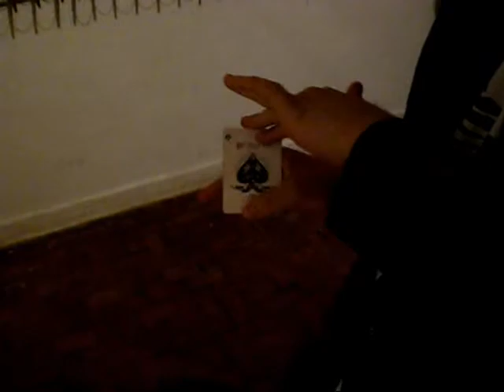RAVEN - Pedro Amaral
I ai ? Gostou ??

COmente !!!

Initial photo:
Ragnarok Online 2

Assumindo O Controle Sobre Mim

Você não se lembra de mim,
Mas eu me lembro de você.
Eu perco o sono
E tento bravamente não pensar em você.
Mas quem pode escolher o que sonha?
E eu sonho...

Eu acredito em você
Eu desistiria de tudo
Somente para te encontrar...
Eu tenho que estar com você,
Pra viver, respirar...
Você está assumindo o controle sobre mim

Como você esqueceu de tudo o que eu sei
E de tudo o que nós tínhamos?
Você me viu lamentando meu amor por você
E você tocou a minha mão...
Eu sabia que você me amava também

Pra viver, respirar...

Eu olho no espelho e vejo o seu rosto,
Se eu olhar profundamente... lá no fundo...
Tantas coisas lá dentro estão exatamente
Como você as domina

Pra viver, respirar...

Tomando conta de mim
Você está tomando conta de mim